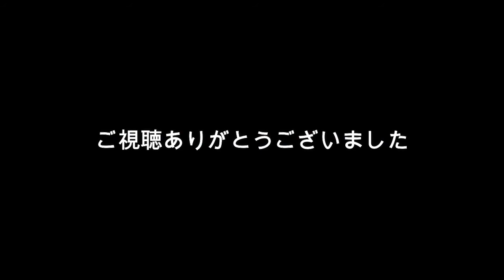【スケボー・DIY・ハンドメイド・クルーザーデッキ】Kenny325半完成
Kennyシリーズ最強モデル!
32,5×8インチ、Kenny325登場!!
まだ半完成品ですが、テスト走行も上々で間もなく完成します。